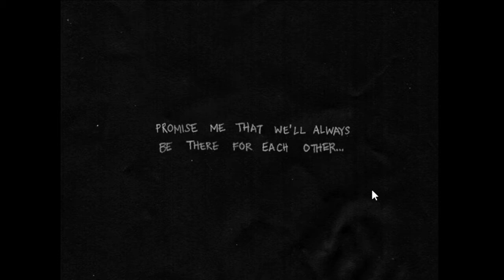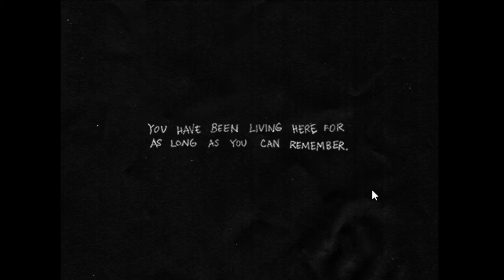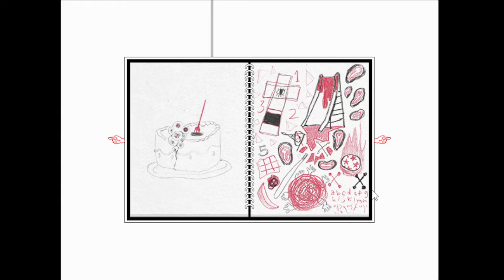OMORI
Today I played omori. A game about depression.